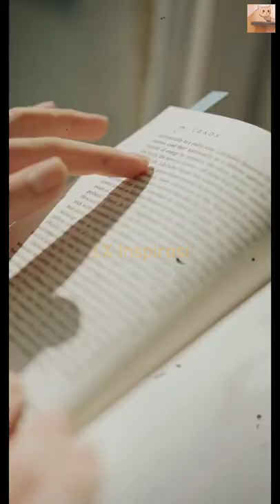Angsa hitam dan putih cara sederhana mengetahui kebenaran logis